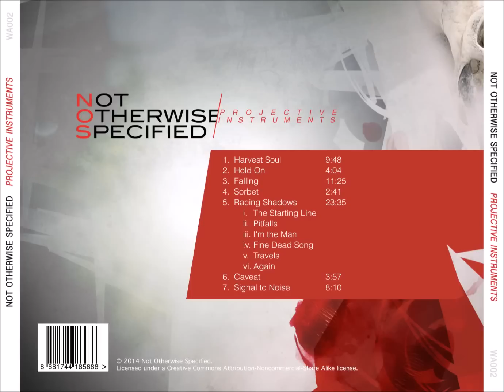"Projective Instruments" Teaser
A teaser of songs on Not Otherwise Specified's second album "Projective Instruments"